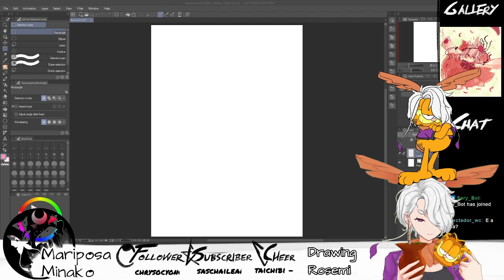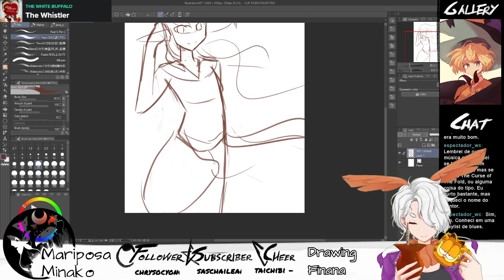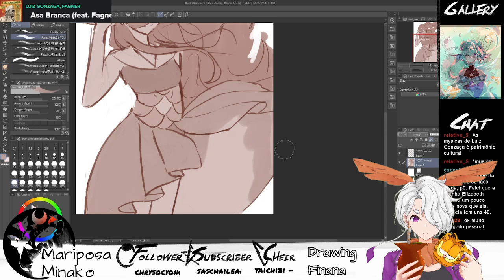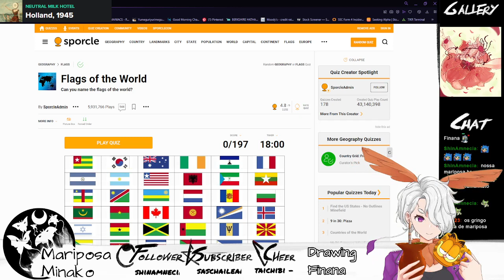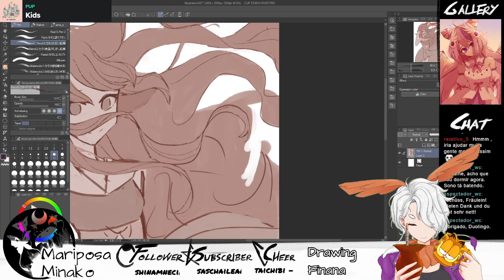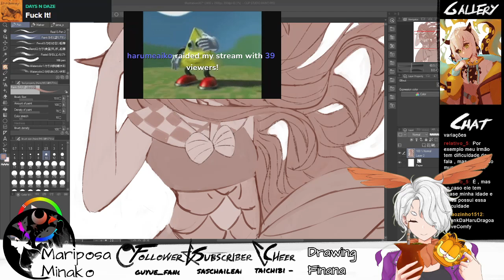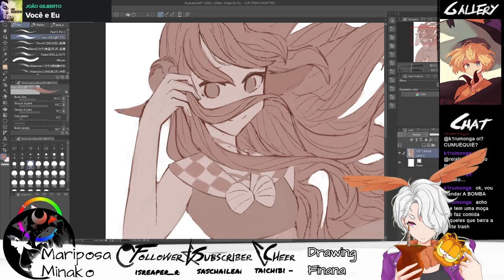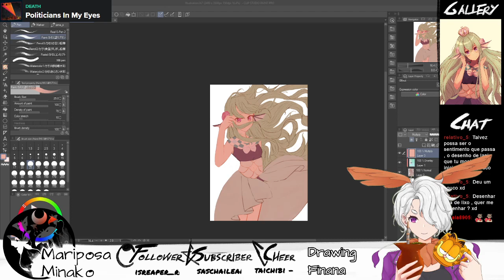[Stream VOD] Drawing Finana from Nijisanji - Mariposa Minako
I drew Finana from Nijisanji cause why not I like her!!